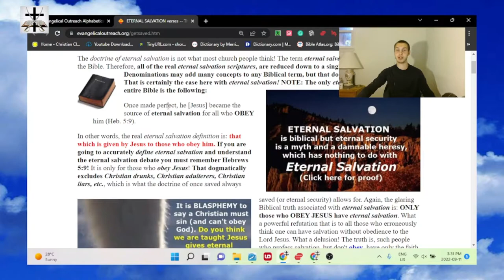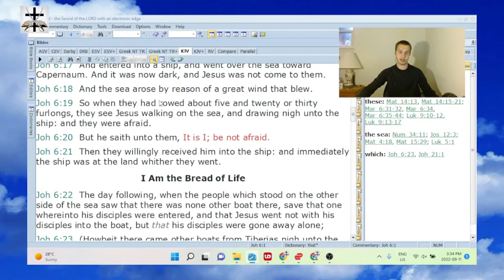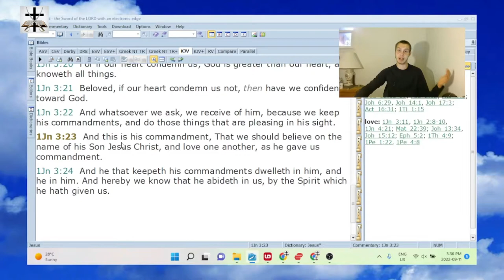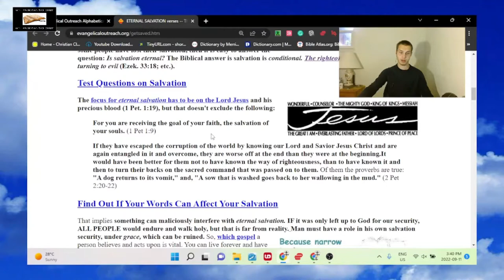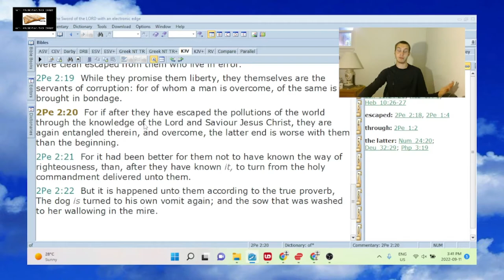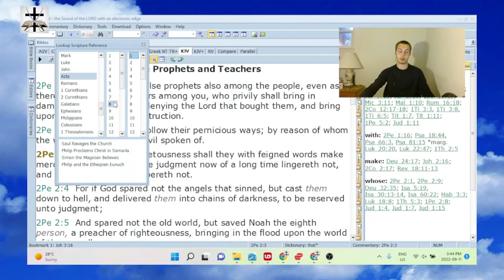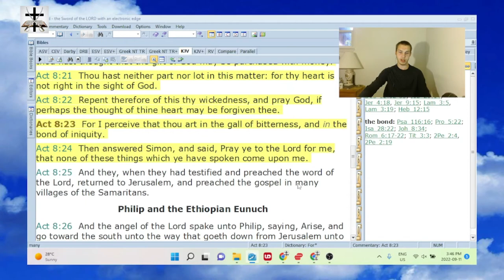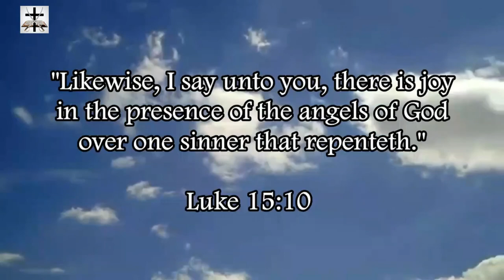Dan Corner (Damned Corner) Twists Hebrews 5:9 & 2 Peter 2:20-22 To Defend His Jesuit Heresies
Refuting Dan Corner (“Damned Corner”) and his twisting and perverting of Hebrews 5:9 and 2 Peter 2:20-22 to defend his satanic Jesuit false gospel of self-righteousness (a false gospel which is contrary to Titus 3:5; Rom. 3:22-28; Rom. 11:6; Rom. 4:4-5; Rom. 10:4-6; Eph. 2:8-9; 2 Tim. 1:8-9; Phil. 3:9, etc.)